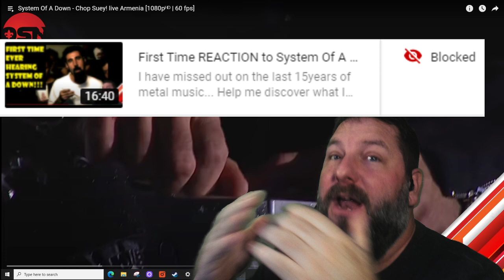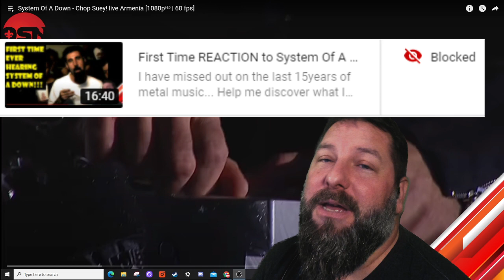FIRST LIVE REACTION - System Of A Down - Chop Suey! live Armenia